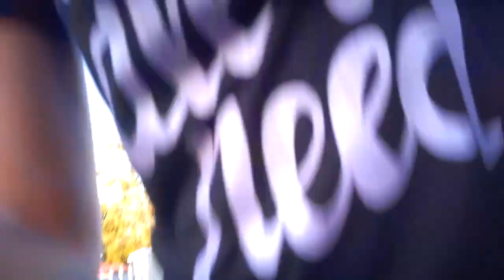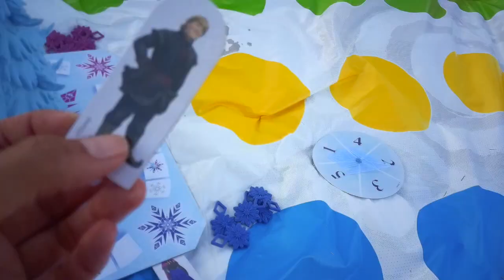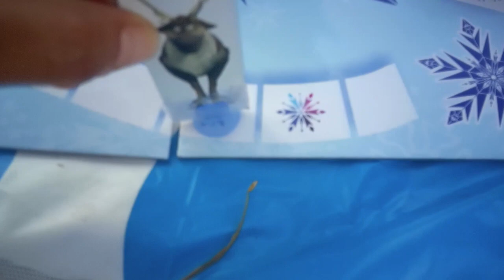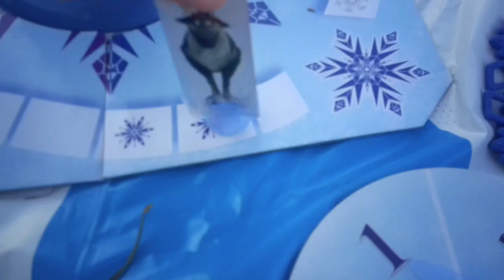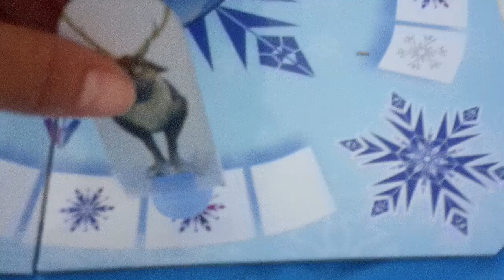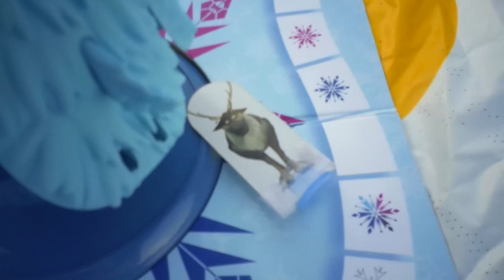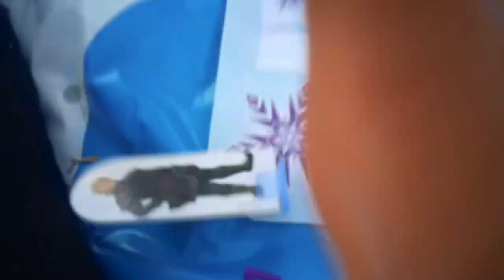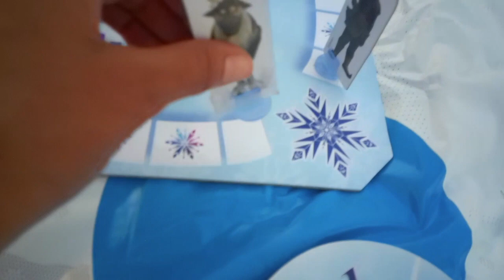Welcome to Galaxias Playhouse!!!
BRAND COLLABORATIONS--AND/OR YOU WANT TO SEND US SOMETHING?

KEEP UP WITH SALES, NEW RELEASES, RESTOCKS AND MORE...